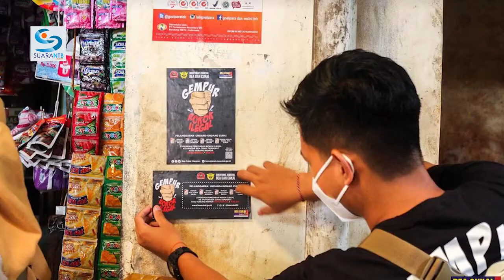Gempur Rokok Ilegal, Cukai Tembakau Berkontribusi Tambah 18 Persen Penerimaan Daerah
Penerimaan pada Bea Cukai Mataram Tahun 2020 mengalami peningkatan signifikan. Dari target, total penerimaan surplus 18 persen.